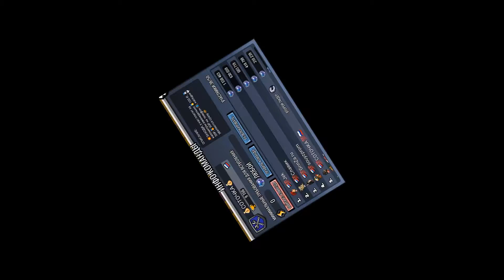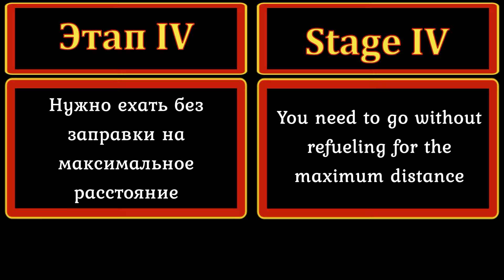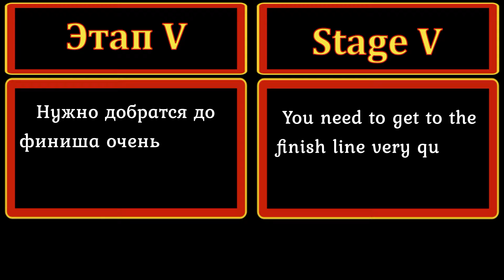🏆Hill Climb Racing 2 : NEW Team Event ( PANIK )NEW Record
💥На моём канале работает ПЛЕЙ'ЛИСТ, возможно через него вам будет легче найти интересующую вас информацию 🙂